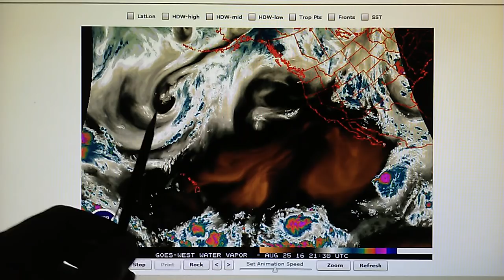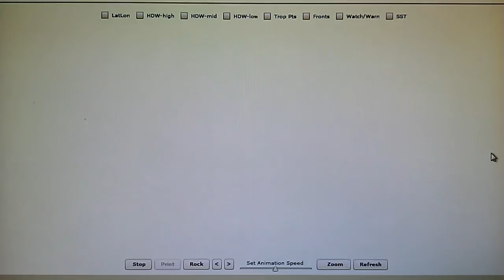8-25-2016; Louisiana Hit Again With Thunderstorms; Tropical Storm Lester Producing 60MPH Wind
(Thurs.) I inadvertently left out the 500 and 300 mb maps showing pressure anomalies.  I may do a second short video to include that evidence.

(Pardon the throat clearing, I'm slightly under the weather today.)

The East coast watervapor map reveals a dark area - a manufactured area of high pressure in the region of Ohio and Indiana, exactly where severe tornadic activity has been reported by the Weather channel.  The warm descending air produced by these microwave transmitters is being forced into a path of cool thunderstorm activity and is the cause of the violent weather and tornadoes.  I don't yet know how many homes or lives have been lost because of this ongoing manipulation and control of the weather.

Meanwhile on the West coast, we see two upper level low pressure systems off of the California coast, the nearest system to California has a microwave transmitter barricading the entire vortex from the adjacent moisture field located immediately West - also an upper low pressure system.  Notice the long thin horizontal dark line above the two systems running through the Aleutian Islands in Alaska, this is a transmitter-generated high pressure blockade engineered to separate a separate low pressure system now located in the Bering Sea from merging with either of the two low pressures to the South off of California.  Manufactured high pressure installed over California is blocking Monsoonal thunderstorms while producing strong outflow in the watervapor maps, and the evidence of this is also in the 500 and the 300 mb pressure maps which I inadvertently left out from this video.

Tropical storm Lester is officially a named storm today, generating 60 MPH winds.  Another disturbance located further West now has a 70% chance of hurricane formation in two days.  Both systems are being targeted by microwave; blast patterns are visible and in the Visible Light map, a shockwave roll cloud of watervapor is visible on Lester, which is a result of rapid superheating of watervapor in the core of that tropical storm system.